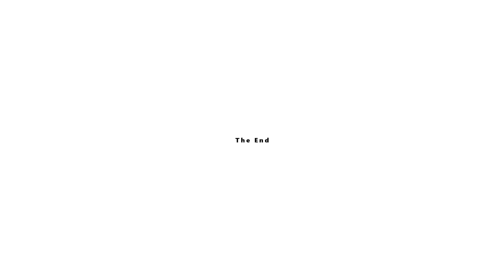Meeting My New Team Mates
In two days I rode 130 miles and drove 534 miles. It was a hell of a couple of days though!!

Social media stuff!